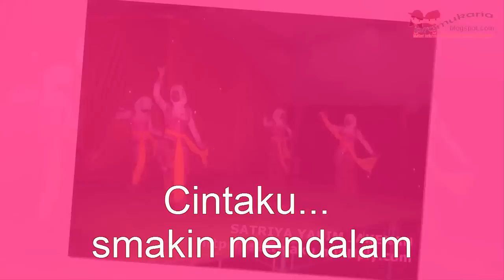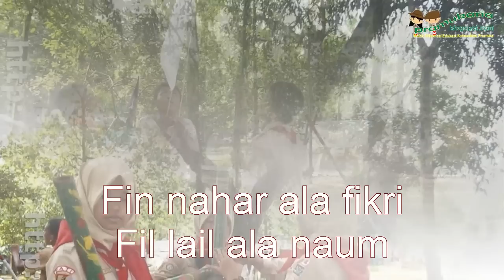Yel Pramuka Hepiye Kaifa 2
Yel Pramuka berjudul Hepiye Kaifa ini merupakan yel yang terinspirasi dari lagu Cucak Rowo. Uniknya tiap bait menggunakan bahasa yang berbeda mulai dari bahasa Indonesia, bahasa Jawa, bahasa Ambon, bahasa Minang, hingga bahasa Arab. Tentunya bahasa yang digunakan merupakan 'bahasa ala pramuka'. Penasaran?